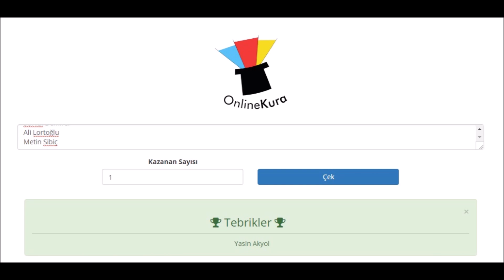Yontma bıçak kabzası yapımı (+çekiliş sonucu)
Çekilişin kazananı Yasin Akyol beye hayırlı olsun.
Bıçağını güzel günlerde kullansın.